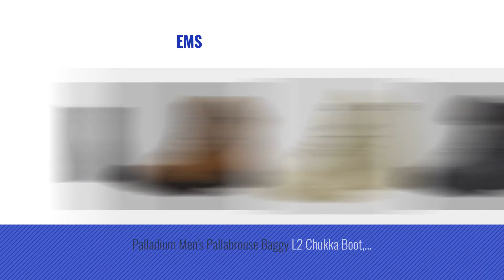Top 10 Palladium Men Boots [ Winter 2018 ]: Palladium Men's Pampa Sport Cuff WPN Rain Boot, Brindle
New! 2019 Black Friday / Cyber Monday Men's Rain Footwear Deals and Updates.

Black Friday / Cyber Monday Palladium Men's Pampa Sport Cuff WPN Rain Boot, Brindle Brown/Moon Mist, 11 M US by Palladium

Black Friday / Cyber Monday Palladium Men's Pampa Hi Originale Chukka Boot,Sahara,8.5 M US by Palladium

Black Friday / Cyber Monday Palladium Men's Pampa Cuff Wp Lux Rain Boot, Sunrise/Carafe, 7 M US by Palladium

Black Friday / Cyber Monday Palladium Men's Pampa Hi Canvas Boot,Black,11 M US by Palladium

Black Friday / Cyber Monday Palladium Men's Pampa Hi Originale TC Chukka Boot, Black/Black, 10 M US by Palladium

Black Friday / Cyber Monday Palladium Men's Sport Cuff Wp 2.0 Rain Boot, Black/Forged Iron, 7 M US by Palladium

Black Friday / Cyber Monday Palladium Men's Baggy Army Trng Camp Chukka Boot, Olive Drab/Beluga, 12 M US by Palladium